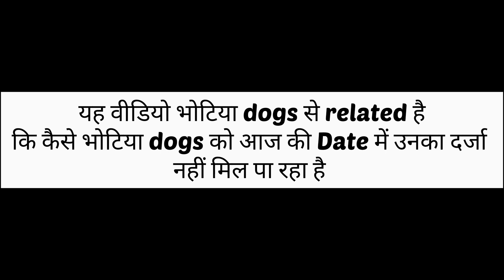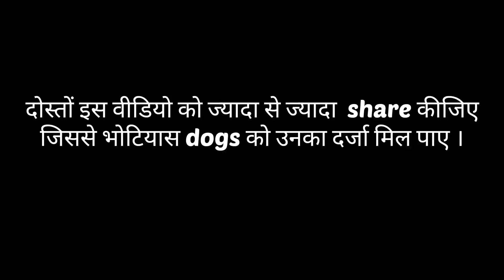कभी बीमार नहीं होते ये Bhotiya dogs 😳 || gaddi dog || white and black colour dog Uttarakhand wale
यह बहुत ही वफादार सेवक और सच्चा दोस्त होता है। पालतु जानवर तो कई हैं लेकिन यह उन सबमें खास और अनूठा होता है। कुत्ता ही इकलौता ऐसा जानवर होता है जो समय पड़ने पर अपने मालिक के लिए अपनी जान भी दे सकता है। यह मनुष्य द्वारा सबसे पहले पालतु बनाया जाने वाला जानवर माना जाता है।

Navii_bhandari_01

Recent upload vlog -